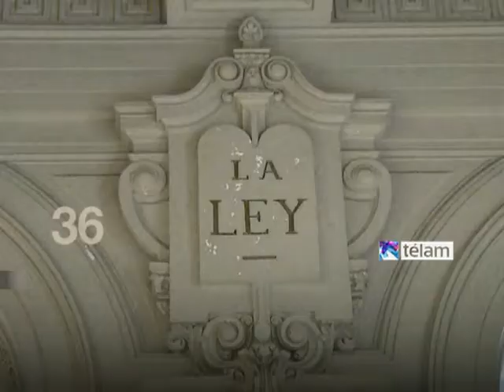Noticias en 60 segundos